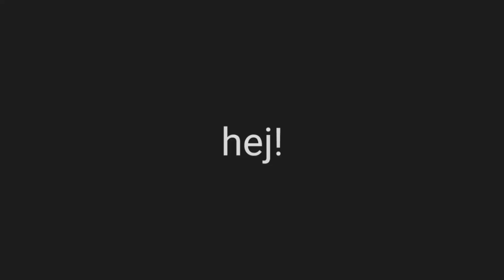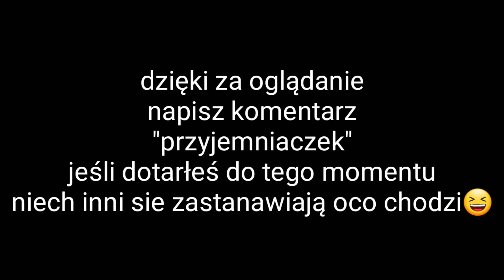Costa Rica🌴 | Montage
Jestem początkującym graczem i zaczynam z yt, tu znajdziecie masę wszelakich poradników, klipów z gier i wiele innych, w przyszłości mam zamiar otwierać się na nowe opcje😍
Twitch na którym bardzo często robię live więc zapraszam do obserwowania❤️
I link do live na bieżąco Obejrzyj moją transmisję na żywo w serwisie Twitch
Obejrzyj moją transmisję na żywo w serwisie Twitch
Wkrótce